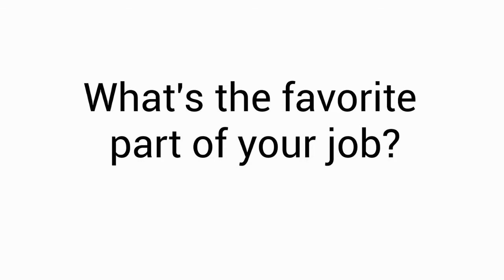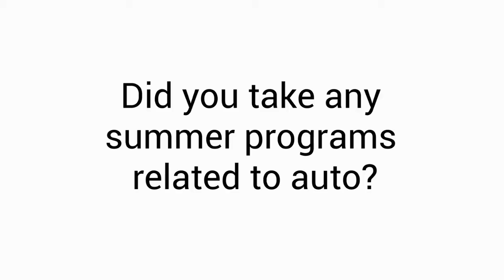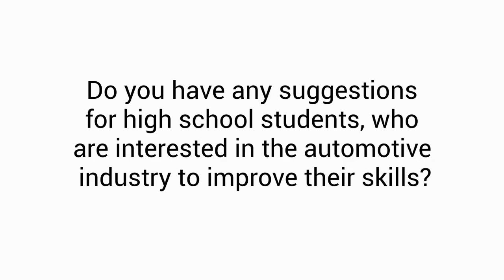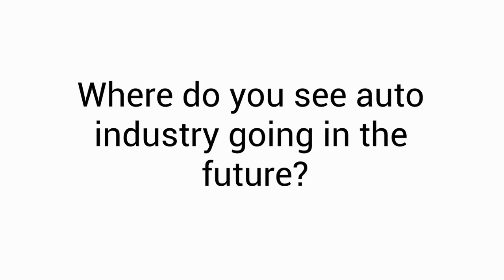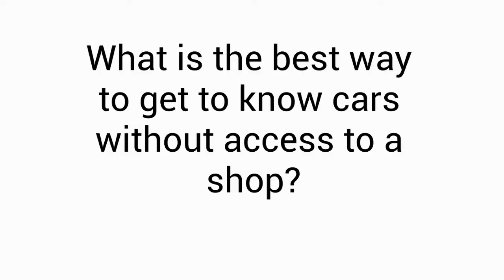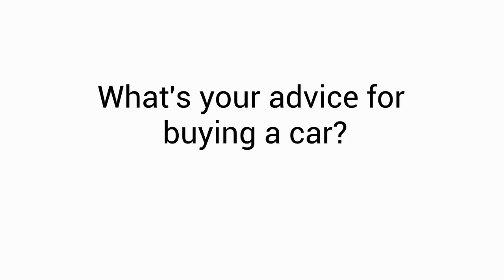So You Want to Work in the Automotive Industry?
Meet Andrew Liu, a vehicle validation specialist for BMW Manufacturing in Spartanburg, South Carolina, as he discusses his experiences in the automotive industry and how he got there.